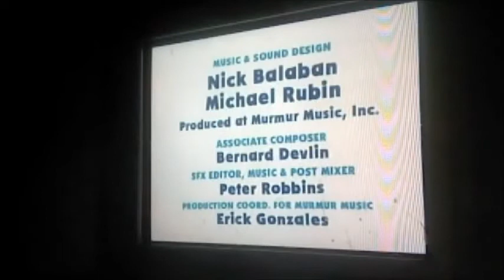O.C Learning switches to Xtranormal Kids (Go! HDTV) 5/21/07